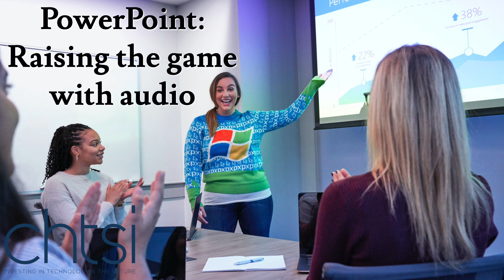PowerPoint Raising The Game With Audio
This video is about Weekly Tech Tips Episode 43: PowerPoint Raising The Game With Audio

🤷🏼‍♂️ NEW HERE? 🤷🏼‍♂️
My name is Carl and in 2018, I started and grew an IT Support and Services Company servicing Harrogate, Leeds and other companies in the Yorkshire area.
Specialising in Cyber Security & Microsoft 365, if you worry about your security then it’s time to talk with us.
New videos weekly. I upload vlogs, tech reviews, and how-to/behind-the-scenes technology videos.